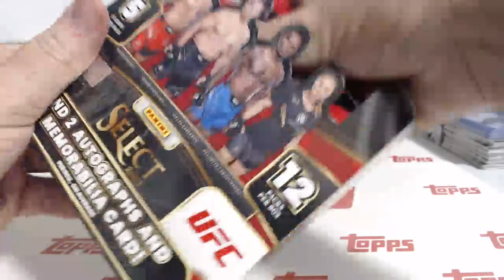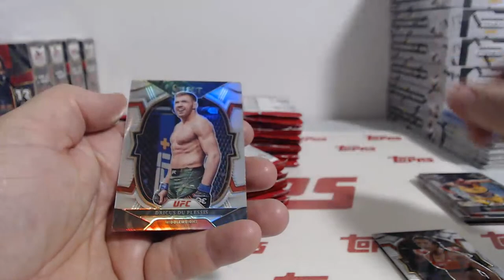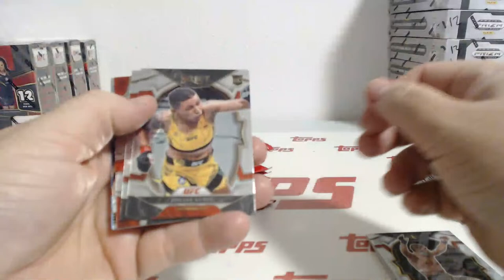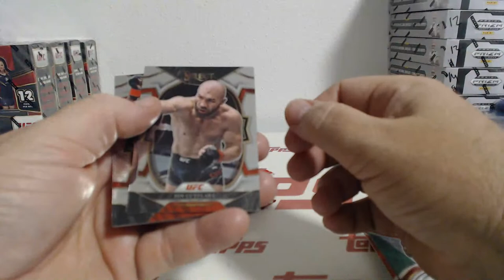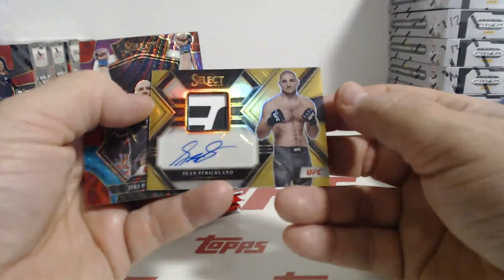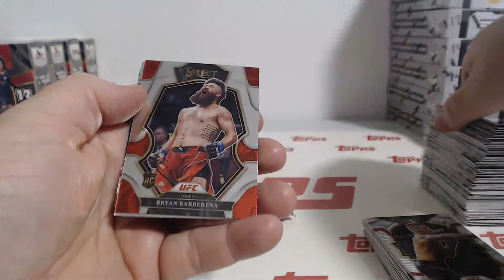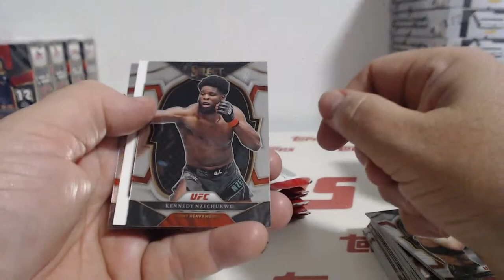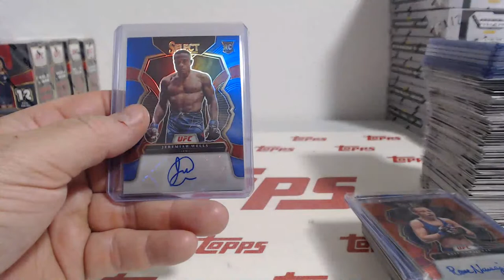2023 Panini UFC Select 4Box Fighter Break #2 (9-5-23)